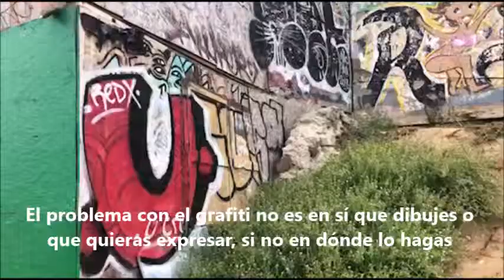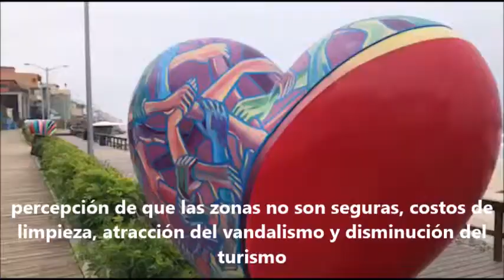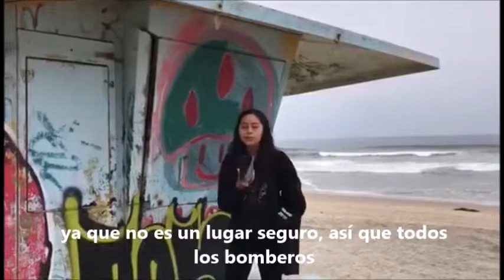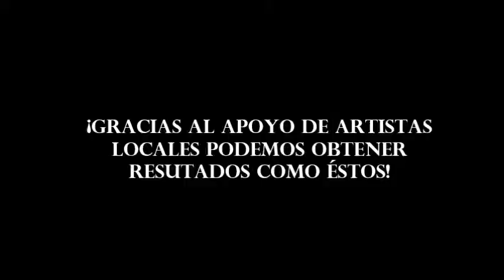Arte v.s Grafiti en Tijuana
Proyecto Comunitario 603
Andrea Castañeda
Dayana Diener
Jacqueline Flores
Vianney Mondragón
Victoria Estrada
Ambar Jaen